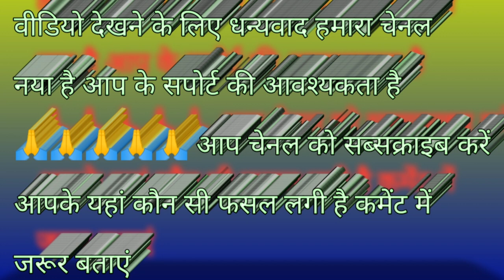गेहूं में सुंडी/गेहूं में इल्ली/gehu ki kheti/gehu ki kheti/गेहूं की खेती/गेहूं की फसल खत्म कर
wheat farming
gehu me khad
gehu me illi ki dawai
short
gehu me kalle kaise badhaye
gehu me fungicide
gehun
wheat tillering
desh ki jaan hamare kisan
gehu me mahu
gehu me mahu rog
gehu me kide ka ilaj
gehu ki paidawar kaise badhaye
wheat crop
gehu ki kheti kaise kare
farming
गेहूं की फसल की संपूर्ण जानकारी
गेहूं में दूसरा पानी कब दें
गेहू
फार्मकार्ट
किसान
climate change
food
food security
crop diversity
🌾 gehu ki kheti
मक्का
गेहूं की फसल में पहली सिंचाई का महत्व
गेहूं में यूरिया कब डालें
गेहूं की पहली सिंचाई और खाद
गेहूं में दूसरी सिंचाई कब करे
गेहूं में पानी कब दे
गेहूं की फसल में पहली सिंचाई पर किन उर्वरकों को डाले
गेहूं में उर्वरक
गेहूं की दूसरी सिंचाई में कौन सा उर्वरक खाद डालें
गेहूं में दूसरे पानी पर कौन सी खाद डालें
गेहूं में पहली सिंचाई कब करें
गेहूं की सिंचाई
गेहूं सिंचाई के समय उर्वरक
गेहूं की पहली सिंचाई कब करें
mp real farming
गेहूं की फसल में खुली विधि से पानी का उपयोग
गेहूं की फसल में दबा का स्प्रे
गेहूं की फसल में खरपतवार नियंत्रण का उपयोग
गेहूं की फसल में यूरिया खाद का प्रयोग
गेहूं के फसल में पहला पानी
gehun me keet v roktham
gehu me ratua
gehu ki fasal me kandua rog
aalu me parpara rog
parpara rog aalu me
pashu me afra rog
gehu me pila ratua rog
gehu me rogo ka niyantran
gehu ki fasal me rog
gehun me pilapan
gehonn me rog
gehu me hone wale rog
gehon me rog
gehu me pila rog
gehu ke rog
gehu me kandua rog
gehu me lagne wale rog
gehu me rust rog
gehu me rog
mp kisan putr
geh
increase tillering in wheat crop
gehu ko hara kaise kare
gehu me zinc khad
gehu me pilapan
खाद और जिंक का उपयोग
दवा का स्प्रे

facts in
सरसों की फसल में एनपीके 05234 क
तीसरा पानी गेहूं की फसल में
#322 गेहूं की प्रजाति
# गेहूं
# jw-322 hybrid
gehu
गेहूं में खरपतवार
spray on wheat
farming in punjab
गेंहू में जड़ माहू
गेंहू में emamektin benjoet
गेंहू में थायोमेथोक्जम का स्प्रे
गेंहू में इल्लियों नियंत्रण कैसे करें
गेंहू में माहू का नियंत्रण कैसे करें
gehun mein
gehu me pilapan kaise hataye
gehu me illi ka ilaj
gehu ki kheti ki puri jankari
gehu ki kheti kaise hoti hai
disease of wheat
wheat diseases and their management
गेहूं के कीट

gehu ki kheti kaise karte hain
गेहूं में पोटाश
lahsun
gehu me
gehu me sundi
gehu me jad mahu
pilapan
futav
gehu me insecticide
gehu me keet
gehu me keetnashak
agriculture farming ranjeet
गेहूं में कौन सा खाद डालें
गेहूं में कल्लो की संख्या कैसे बढ़ाएं
गेहूं में पीलापन कैसे दूर करें
गेहूं में माहू की दवाई
पूसा तेजस गेहूं
गेहूं का अधिक उत्पादन कैसे लें
गेहूं में इल्ली की दवाई
fasal badwar
desh ki saan hamare kisan
gehu ki best verity
gehu me kon sa khad dale
gehu me pani kab de
gehu ki fasal
gehun mein rog niyantran
gehu ki kheti kaise karen
gegu
gehu ki paidawar kaise badhay
fasal me futav
gehu me pahla pani
zink salfet 21%
गेहूं में सल्फर डालने के फायदे
गेहूं में सल्फर का प्रयोग कब करें
गेहूं में सल्फर कब डालें
gehu me sulphar dalne ke fayde
gehu me sulphar kitna dale
gehu me sulphur kab dale
gehu me salfar kab dale
gehu me urea kab dale
gehu me sulphur ke sath kya dale
gehu me sagarika kab dale
gehu me zinc kab dale
gehu me salphar kab dale
trending short
pyaj me pilapan
ytshort
wheat farming india
gehu me best fungicide
tebuconazole 25.9
emamectin benzoate 5% sg
gehu emamectic benzoate
gehu me illi ka dose
gehu ki bimariya
gehu me bimari
jyada se jyada share kro
गेहूँ की खेती कैसे करें
गेहूँ मे बेस्ट स्प्रे
गेहूँ मे स्प्रे
gehu me illi ki kitnashak
gehu me pehla spray
खेती बाड़ी
kheti badi
gfarmkhetibadi
skagriculture
sk agricul
gehun mein konsa khad dalen
farmkart
gehun ki kheti kaise karen
गेहूं की खेती कैसे होती है
गेहूं
गेहूं की वैज्ञानिक खेती
top agriculture app
agri tech abhishek
पैदावार के लिए खेत में खाद के साथ क्या मिलाकर डालें
पैदावार के लिए
गेहूं की पैदावार के लिए
गेहूं की पैदावार
गेहूं की खेती कैसे करें हिंदी में
top agricul
Ujjain mandi soybean ka bhav
गेहूं में Npk 19.19.19. का स्प्रे कब क्योंऔर कैसे करें
गेहूं से होगा दोगुना उत्पादन गेहूं के एक पौधे से 85 ग्राम
Godrej ka garcia ka insecticide Fulexamet
गेहूं में टोटल कितने स्प्रे करें
 गेहूं में उत्पादन बढ़ाने हेतु ये करें
मात्र 30 के खर्चे गेहूं में इतना फुटाव
30 day peddy legecee and pimix
badnawar mandi Hara matar is bhav सिजेंटा कंपनी का isabion
7 January soybean ka bhav
आलू में Npk  0.52.34.का स्प्रे
गेहूं में 100 कले एक पौधे से
best fertilizer
 fasal mein jink dalne ka yah tarika Koi Nahin jaanta
गेहूं में पीलापन के कारण और उपाय
मैग्नीशियम सल्फेट खाद
गेहूं में यूरिया डालते समय यह सावधानी जरूर रखना
धान की खेती कैसे करें soya plant bhav
Vipul Godrej agrovet
गेहूं में पैदावार बढ़ाने से यह 5 गलतियां ना करें
गेहूं की बालियां लंबी और मोटी कैसे करें
फसलों की पैदावार बढ़ाने का आसान तरीका
गर्मी वाली मूंग की पांच वैरायटी
गेहूं की ग्रोथ और पैदावार कैसे बढ़ाएं